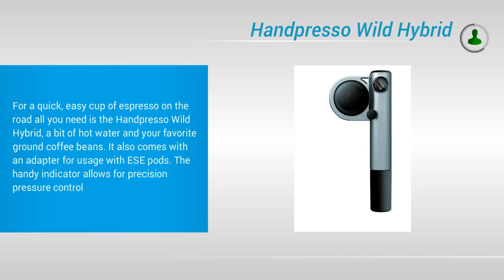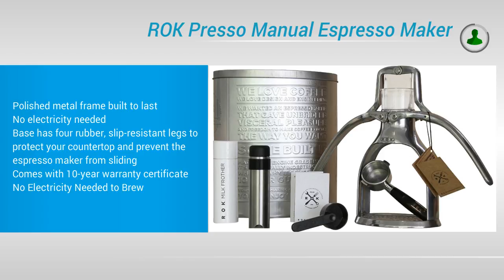Best Manual Espresso Machines 2018 | Top 5 List